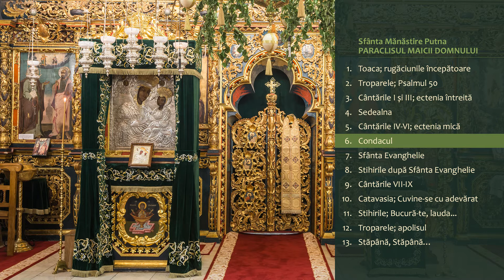Mănăstirea Putna - Condacul (Paraclisul Maicii Domnului)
Grupul psaltic „Eustatie Protopsaltul” al Sfintei Mănăstiri Putna - Condacul (Paraclisul Maicii Domnului)